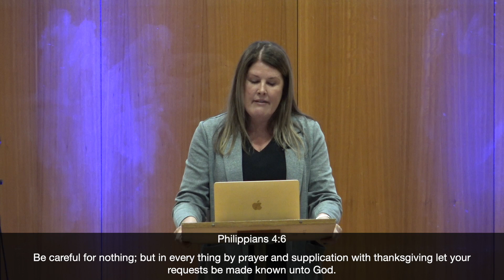Don’t Quit, Don’t Give Up